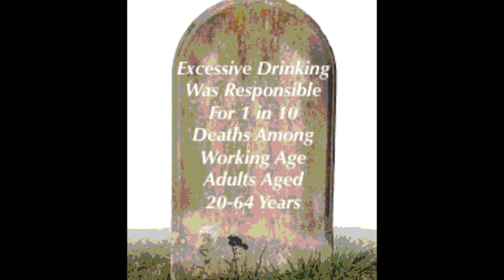final health project 1